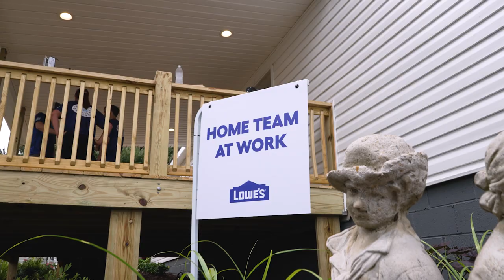Volunteering for Veterans with Christian McCaffrey and the Lowe's Home Team | Lowe's x NFL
Christian McCaffrey and the loweshometeam join Purple Heart Homes to provide necessary upgrades to the home of a very special Korean War veteran. CMC and The Lowe's Home Team show up for our service members, veterans, and military families to support them where their need is greatest.